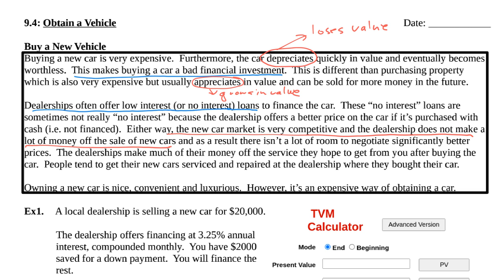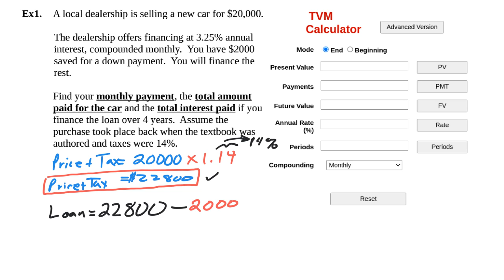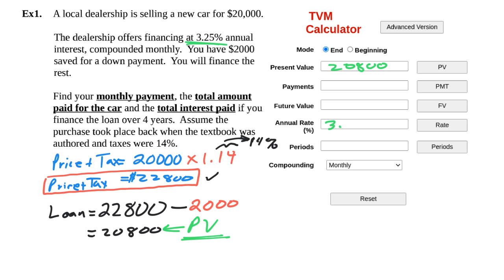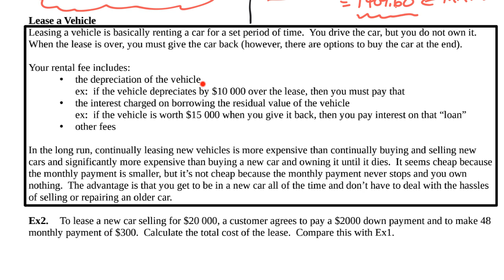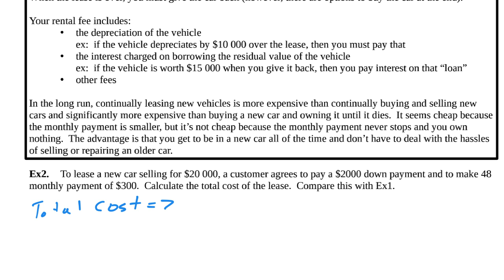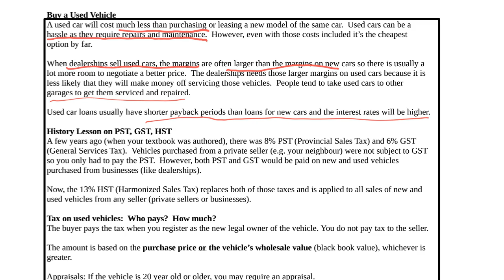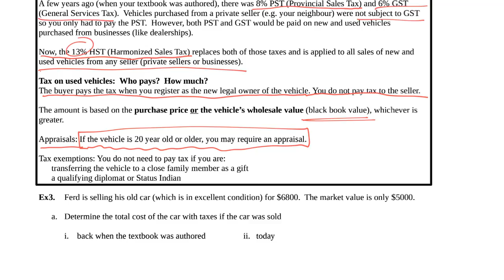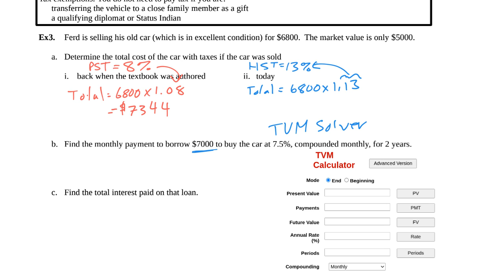MBF3C 94 Obtaining a Vehicle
Obtaining vehicle financing, leasing, buying a used vehicle.